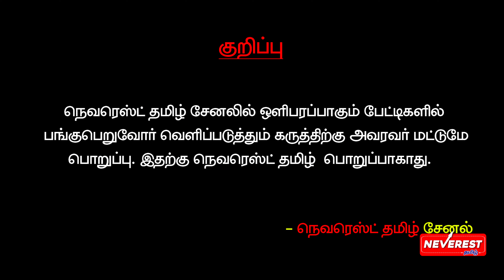தோல்வியை ஒத்துக்கொண்ட மொசாத் ! | யூதர்களை கிறிஸ்தவர்கள் ஆதரிக்கலாமா ?